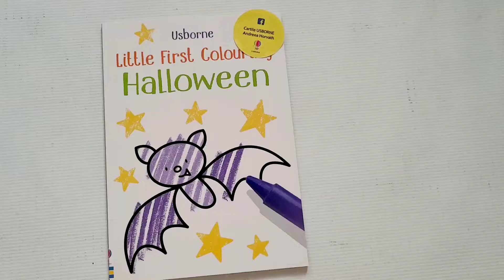Usborne Little First Colouring Halloween